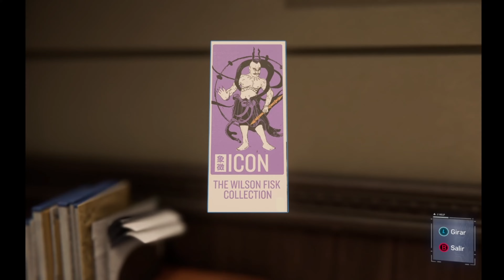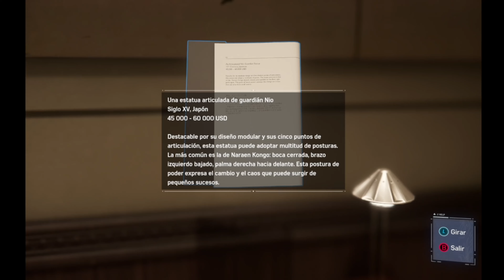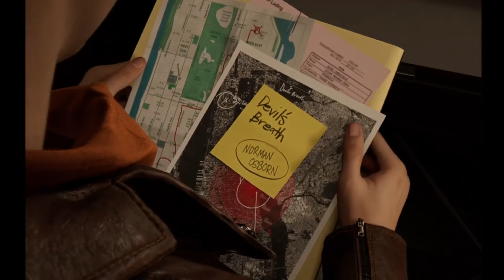Marvel's Spider-Man Remastered. Parte 3. Se Ruega No Tocar - Español - 4K (PS5)/ Sin Comentarios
Salu2!

Este Spider-Man no se parece al que ya conocías ni al que has visto en las pelis. En Marvel’s Spider-Man Remasterizado, nos encontramos a un Peter Parker veterano que ha pulido sus habilidades en la lucha contra el crimen en Nueva York. A su vez, también lucha por poner en orden su caótica vida personal y su carrera, con el destino de la Nueva York de Marvel en sus manos.

Descubre la historia arácnida al completo con Marvel’s Spider-Man: Miles Morales Edición Definitiva. Este paquete imprescindible incluye un vale de descarga** para Marvel’s Spider-Man Remasterizado, el galardonado juego al completo, remasterizado y mejorado para PS5, con los tres capítulos de contenido descargable de la aventura de Marvel's Spider-Man: La ciudad que nunca duerme.